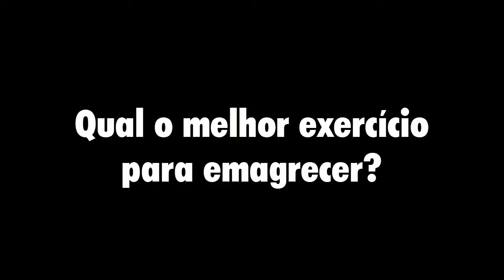Qual é o melhor execício para emagrecer? | Saudável Já Episódio #0031